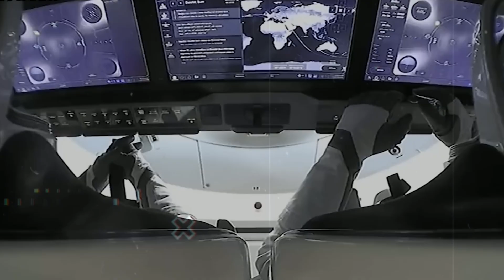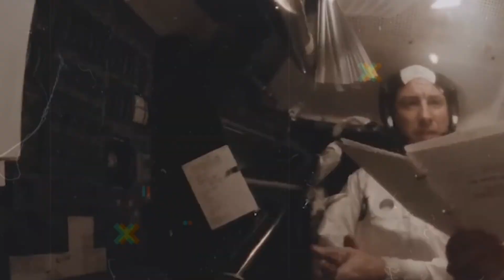Elon Musk Sends SpaceX Dragon on a Dangerous Rescue Mission! Update!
Elon Musk Sends SpaceX Dragon on a Dangerous Rescue Mission!!
Today, we dive into an audacious space rescue mission spearheaded by SpaceX and NASA. Visionary entrepreneur Elon Musk and his team at SpaceX are setting the stage for a historic mission to safeguard the legendary Hubble Space Telescope and the International Space Station (ISS) from potential calamity. 🌟🛰️

The Hubble Telescope, launched in 1990 and orbiting 332 miles above Earth, has faced technical challenges before, notably its initial faulty optics. After 32 years of breathtaking cosmic imagery, Hubble is in trouble again, and this time, SpaceX's Dragon spacecraft is coming to the rescue. This spacecraft is not only capable of carrying up to 7 passengers but is also the first private spacecraft to dock successfully with the ISS, bringing substantial cargo back to Earth.

Amid financial strains, NASA finds a lifeline in SpaceX, ensuring the survival of crucial space assets. In today's episode, we'll explore the risks, the technology, and the sheer ingenuity behind this daring rescue. Is it feasible to carry out such a high-stakes mission beyond Earth? What are the challenges, and how does this mission compare to the heroic Hubble repair 30 years ago?

Join us as we uncover the complexities and breakthroughs in this thrilling collaboration between SpaceX and NASA to secure our eyes in the sky. 🌍🔭